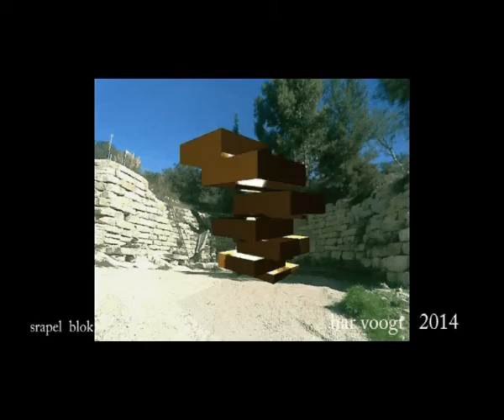stapelblok 6b04xt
Kinetic Art